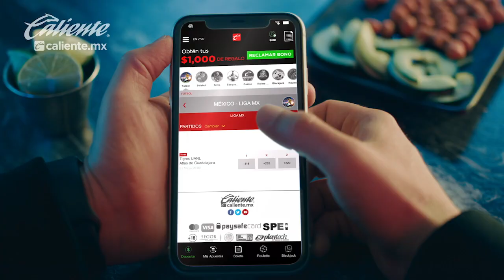Presidente de Pachuca ve a Kevin Álvarez en Europa y no en América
El pasado martes el nombre de Kevin Álvarez se destapó como un posible fichaje para el América. El interés, de acuerdo al Presidente del Club Pachuca, Armando Martínez fue real, sin embargo,  no se llegó a un acuerdo para realizar la transacción. En entrevista para mediotiempo, el directivo de los Tuzos afirmó que el jugador de 24 años, surgido de las fuerzas básicas del equipo hidalguense, tiene grandes posibilidades de ir a Europa en el próximo mercado de verano, y no solo a una liga de desarrollo como la portuguesa, francesa o la de Países Bajos, sino que tiene la calidad para dar el salto directo ya sea a la Premier League de Inglaterra o a La Liga de España. Martínez Patiño destacó los buenos dos años que ha tenido el futbolista originario de Colima, quien se supo ganar su lugar en el equipo de los Tuzos, pese a que siempre tuvo competencia por la banda derecha, lugar que ha hecho suyo desde el 2020, y en el cual le llenó el ojo al Tata Martino para incluirlo en la Selección Mexicana que participó en la Copa del Mundo 2022. Añadió que Kevin Álvarez tiene que mantener la sencillez y el nivel que ha mostrado en los últimos años, para llamar la atención de clubes europeos.